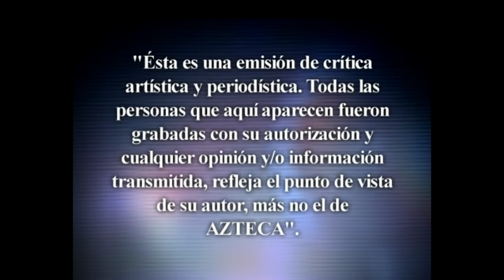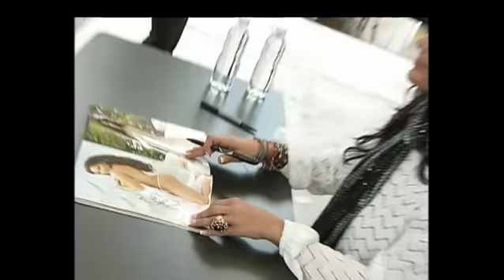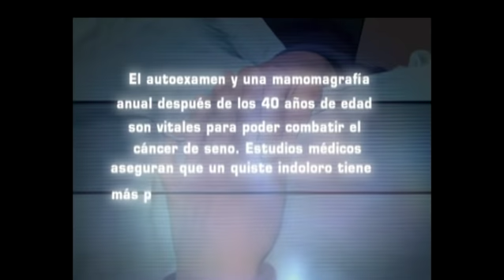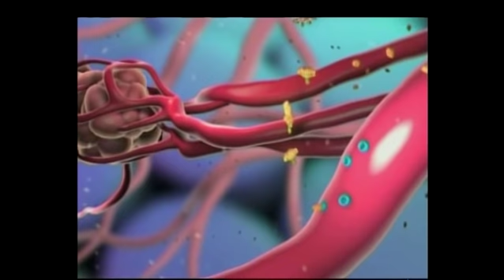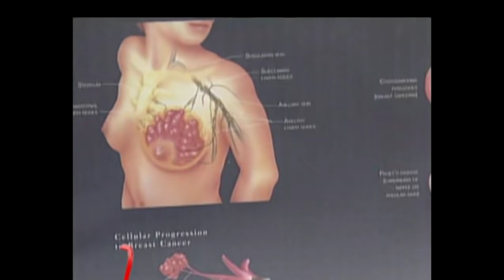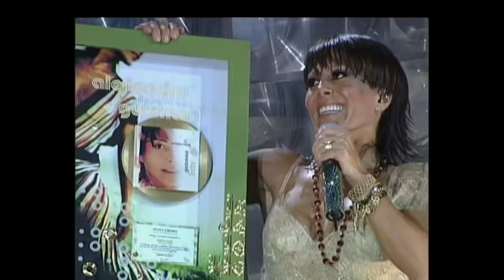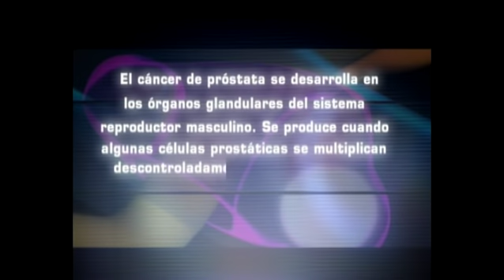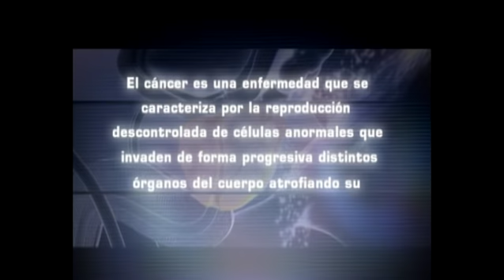La historia detrás del mito - Famosos y el cáncer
El cáncer sigue causando estragos en la salud de miles de personas en el mundo incluidas las estrellas del espectáculo, muchas de estas han intentado dar la batalla a este terrible lastre.